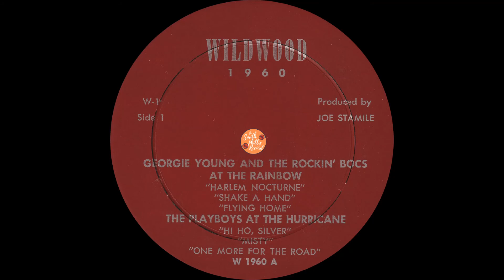George Young & The Rockin Boc's - Shake A Hand (1960 Live @ The Rainbow - Wildwood, NJ)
George Young & The Rockin Boc's - Shake A Hand
Live On Stage @ The Rainbow Nightclub in Wildwood, NJ
Wildwood Records W-1 (W 1960 A)
Written by Joe Morris
Produced by Joseph Stamile, Jr
The George Young revue is one of the most popular and promising vocal and instrumental groups on the East Coast.

Although they have been together for five years and have traveled extensively throughout the country, including the Rocking M.B. in Miami Beach and the Freemont Hotel in Las Vegas, this group is comparatively young. They recorded "Nine More Miles" and "Georgie Porgie."

George Young, leader of the group, is a musician's saxophonist, on alto, tenor and bass.
Bob McGraw, a handsome blonde personality, has a belting singing style and plays the bass.
Pete Cozzi, their fine drummer, boasts a rhythmic beat and a smooth singing style.
Fred Bender, an accomplished organist, adds a rocking and unusual sound to the group.
Bob DeNardo is a new addition to the group. A fine guitarist, he is a former member of the late Herbie Fields' Band.

George Young & The Rockin Boc's offer a talented revue of vocal and instrumental presentations.

(Liner notes from the back of the album, most likely written by Joe Stamile)
- The South Philly Record -
Forgotten records from the Philadelphia area archived from the lifelong and ever-growing collection of disc jockey, Jimmy DePre.